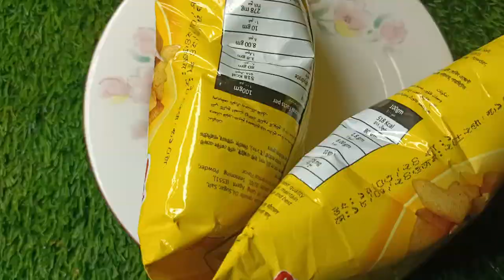চিপস দিয়ে চিকেন ফ্রাই ।। crispy fried chicken recipe ।। easy chicken fry recipe